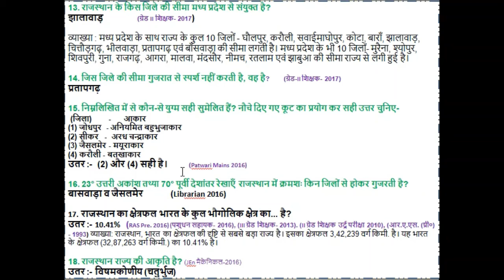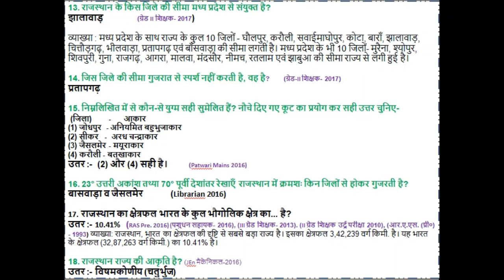राजस्थान कि स्थिति से सम्बंधित महत्वपुर्ण प्रशन भाग - १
राजस्थान की स्थिति एवं विस्तार से सम्बंधित महत्वपुर्ण प्रशन

1. 'कर्क रेखा' राजस्थान के किस भाग से गुजरती है? ( कर सहायक 2018)
उतर :- दक्षिण
व्याख्या :- कर्क रेखा राज्य के डूँगरपुर जिले की दक्षिण सीमा को छूती हुई बाँसवाड़ा के लगभग मध्य से गुजरती है अर्थात कर्क रेखा राज्य के दो जिलों डूंगरपुर तथा बॉसवाड़ा (पटवार 2011) से होकर गुजरती है। बाँसवाड़ा शहर कर्क रेखा के सर्वाधिक नजदीक है, जबकि श्रीगंगानगर शहर कर्क रेखा से सर्वाधिक दूर है।)

2. राजस्थान के निम्न जिलों में से कौन से एक जिले की सीमा उत्तर प्रदेश एवं मध्य प्रदेश से मिलती है?
उतर :- धौलपुर              ( प्रधानाध्यापक परीक्षा 2018 )

3. राजस्थान के बारे में निम्नांकित कथनों में से कौनसा एक सही नहीं है?     (प्रधानाध्यापक परीक्षा 2018 )
(1) उत्तर -दक्षिण की अपेक्षा पूर्व-पश्चिम विस्तार अधिक है। [ सत्य ]
(2) उत्तर -दक्षिण की अपेक्षा पूर्व-पश्चिम विस्तार अधिक कम है। [ असत्य ]
(3) इसकी कुल स्थल सीमा 6000 किमी. से कम है। [ सत्य ]
(4) इसका अक्षांशीय विस्तार 7" अक्षांश से अधिक है। [ सत्य ]

4. निम्न में से कौनसा पाकिस्तान का एक जिला राजस्थान की अन्तर्राष्ट्रीय सीमा पर स्थित नहीं है?
उतर :- लायलपुर               ( उद्योग प्रसार अधिकारी 2018)

व्याख्या : पाकिस्तान के 9 जिले राजस्थान के साथ अंतर्राष्ट्रीय सीमा बनाते है। इनमें पंजाब प्रांत के बहावलपुर व रहीमयार खाँ (तीन जिले) तथा सिंध प्रांत के घोटको, सुक्कुर, खैरपुर, संधर, अमरकोट व थारपारकर (6 जिले) शामिल है।

5. राजस्थान का पश्चिम से पूर्व देशान्तरीय विस्तार है?             (पीटीआई परीक्षा 2018)
उतर :- 69°30' पूर्वी देशान्तर से 78°17' पूर्वी देशान्तर

6. निम्नलिखित में से राजस्थान के किन जिलों की सीमा रेखा गुजरात से मिलती है?
विकल्प : सिरोही/ डूँगरपुर/ प्रतापगढ़/ बॉसवाड़ा        (द्वितीय श्रेणी शिक्षक 2018 )
उतर  :-  सिरोही, डूँगरपुर, बाँसवाड़ा

व्याख्या : राजस्थान के 6 जिले गुजरात राज्य के अंतर्राज्यीय सीमा बनाते है। इनमें बॉँसवाड़ा, डूँगरपुर, उदयपुर, सिरोही, जालौर व बाड़मेर शामिल हैं।

7. राजस्थान का अक्षांशीय विस्तार है? (AEn Ex. 2004), (द्वितीय श्रेणी शिक्षक 2018 )
उतर  :-  23°30' उ. से 30°12' उ.

8. राजस्थान के राज्य पक्षी का दर्जा किसे दिया गया है?   (पुलिस 2018, 2011), (IIGr. Tea. (SST) 2011)
उतर  :-  गोडावन

9. निम्न में से किस जिले की सीमा रेखा किसी अन्य राज्य की सीमा रेखा को नहीं कृती है?
विकल्प : डूँगरपुर भीलवाड़ा झंझुनूं' बूंदी              (द्वितीय श्रेणी शिक्षक Spl. Edu.2018)
उतर  :- बूंदी

10. राजस्थान का कल्पवृक्ष है? (Research Ana.2017)
उतर  :- खेजड़ी

11. राजस्थान की अन्तर्राष्ट्रीय सीमा की लम्बाई लगभग कितनी है?
उतर  :- 1070 किमी.     ( ग्रेड II शिक्षक-2017), (JEn. Civil 2016), (पटवार परीक्षा- 2011), (राज. पुलिस- 2011), (Ast Jailor- 2004)

12. राजस्थान के कौनसे जिले अंतर्राष्ट्रीय सीमा पर है?
उतर  :- श्रीगंगानगर- 210KM, बीकानेर- 168KM, जैसलमेर- 464KM, बाड़मेर- 228KM (कुल चार जिले)
                                         (राजस्थान पुलिस- 2014, 2013, 201),(RAS Pre - 1998) (II ग्रेड शिक्षक संस्कृत व गणित - 2011)

13. राजस्थान के किस जिले की सीमा मध्य प्रदेश से संयुक्त है?
झालावाड़               (ग्रेड II शिक्षक- 2017)

व्याख्या : मध्य प्रदेश के साथ राज्य के कुल 10 जिलों - घौलपुर, करौली, सवाईमाघोपुर, कोटा, बाराँ, झालावाड़, चित्तौड़गढ़, भीलवाड़ा, प्रतापगढ़ एवं बाँसवाड़ा की सीमा लगती है। मध्य प्रदेश के भी 10 जिलों- मुरैना, श्योपुर, शिवपुरी, गुना, राजगढ़, आगरा, मालवा, मंदसौर, नीमच, रतलाम एवं झाबुआ की सीमा राज्य से लगी हुई है।

14. जिस जिले की सीमा गुजरात से स्पर्श नहीं करती है, वह है?        (ग्रेड-II शिक्षक- 2017)
प्रतापगढ़

15. निम्नलिखित में से कौन-से युग्म सही सुमेलित हैं? नौचे दिए गए कूट का प्रयोग कर सही उत्तर चुनिए-
 (जिला)        -      आकार
(1) जोधपुर  - अनियमित बहुभुजाकार
(2) सीकर   -  अरध चन्द्राकार
(3) जैसलमेर - मयूराकार
(4) करौली - बतखाकार
उतर :-  (2) और (4) सही है।         (Patwari Mains 2016)

16. 23° उत्तरी अकांश तथ्या 70° पूर्वी देशांतर रेखाएँ राजस्थान में क्रमशः किन जिलों से होकर गुजरती है?
बासवाड़ा व जैसलमेर            (Librarian 2016)

17. राजस्थान का क्षेत्रफल भारत के कुल भौगोलिक क्षेत्र का... है?
उतर :- 10.41%  (RAS Pre. 2016) (पशुधन सहायक- 2016), (III ग्रेड शिक्षक- 2013). (II ग्रेड शिक्षक उर्दू परीक्षा 2010), (आर.ए.एस. (प्री०) - 1993) व्याख्या: राजस्थान, भारत का क्षेत्रफल की दृष्टि से सबसे बड़ा राज्य है। इसका क्षेत्रफल 3,42,239 वर्ग किमी. है। यह भारत के क्षेत्रफल (32,87,263 वर्ग किमी.) का 10.41% है।

18. राजस्थान राज्य की आकृति है? (JEn मैकेनिकल-2016)
उतर :- विषमकोणीय (चतुर्भुज)